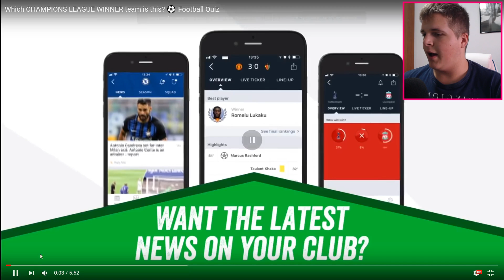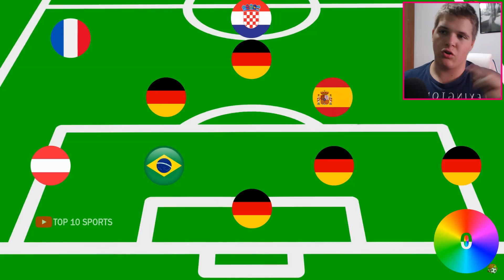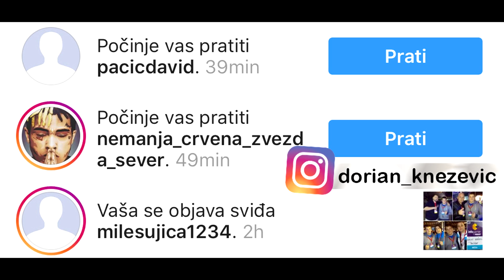POGODI POBJEDNIKA CHAMPIONS LEAGUE! *TEŠKOO*